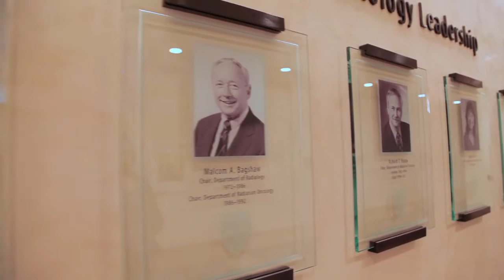Stanford Cancer Institute: Innovations In Cancer Care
The Stanford Cancer Institute, which opened in 2005, strives to combine the best in cancer research and patient care. From research in stem cell and therapeutics, tackling the most complex cancer cases, to the latest advancements in patient care, Stanford's Cancer Institute is a leader in cancer care innovations.